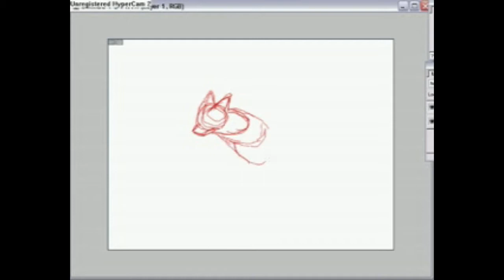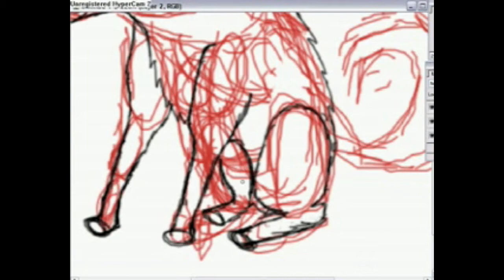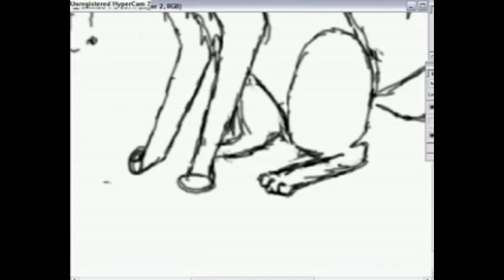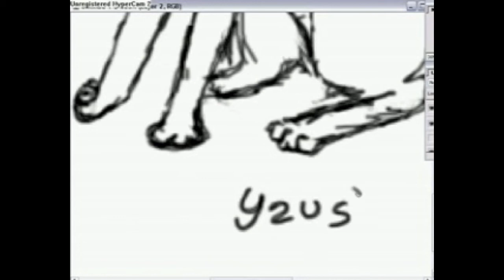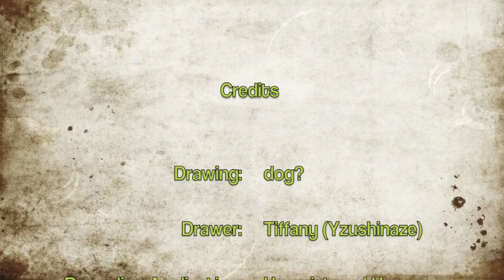Speed Paint dog (Testing my programs)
Not requested :)

Actual Time:25 minutes

Hmm, I had some fun with this. Laughed my head off when I drew the doggy too fat haha! Some difficult getting the anatomy of the dog right, and I was just testing out my tablet to get used to it, and my recording programs. Used an Wacom Intuos 3 tablet.